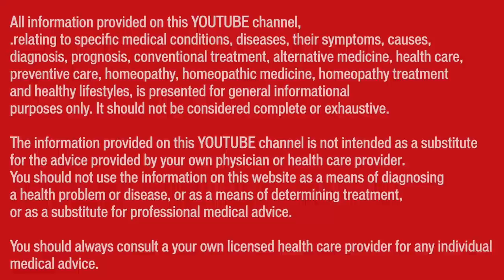रूखी त्वचा || DRY SKIN || Natural Homeopathic remedies with symptoms || होम्योपैथिक उपचार